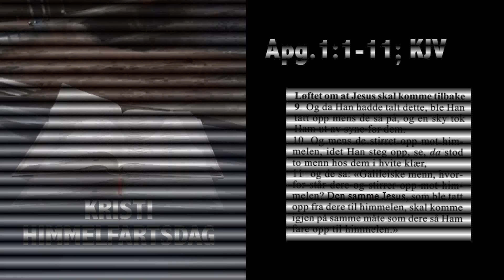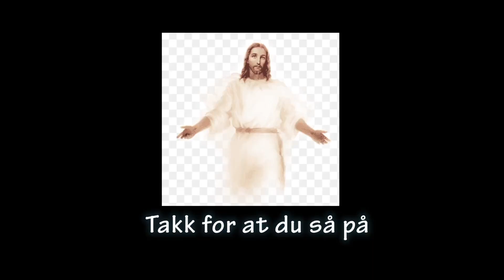Kristi himmelfartsdag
Apg.1: - Løftet om at Jesus skal komme tilbake
9 Og da Han hadde talt dette, ble Han
tatt opp mens de så på, og en sky tok
Ham ut av syne for dem.

10 Og mens de stirret opp mot him-
melen, idet Han steg opp, se, da stod
to menn hos dem i hvite klær,

11 og de sa: «Galileiske menn, hvor-
for står dere og stirrer opp mot him-
melen? Den samme Jesus, som ble tatt
opp fra dere til himmelen, skal komme
igjen på samme måte som dere så Ham
fare opp til himmelen.»